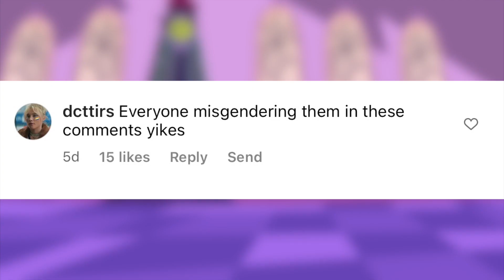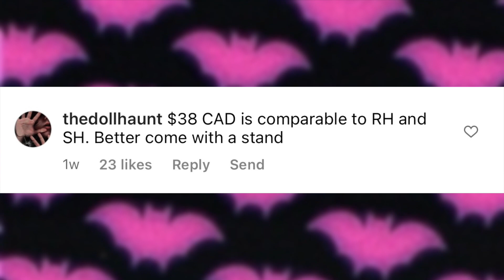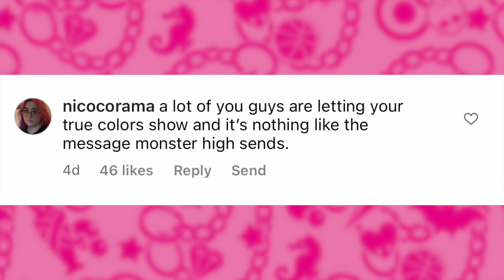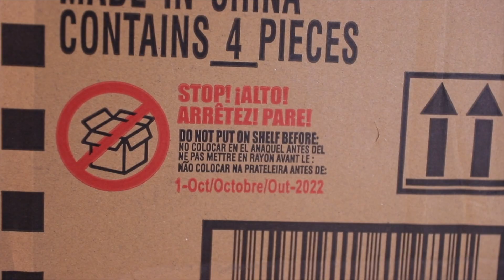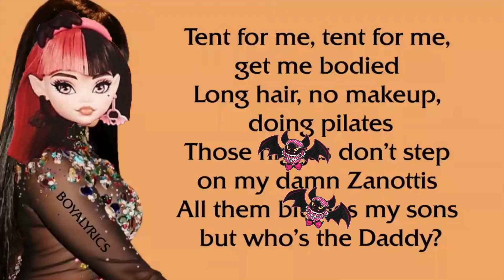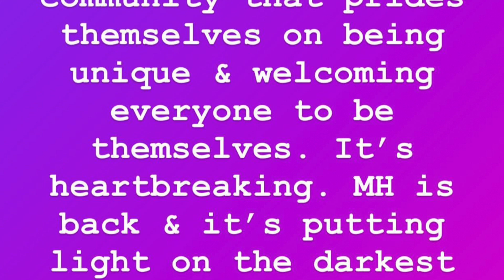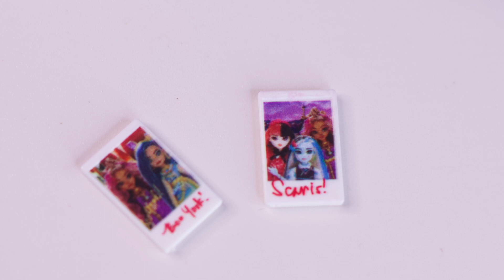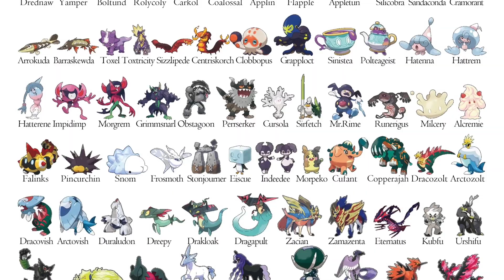NEW Monster High Dolls for 2022 : The trouble with the reboot dolls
NEW Monster High Dolls for 2022 The reboot dolls are HERE! Draculaura Frankie Stein Clawdeen Wolf and Cleo De Nile are BACK! The coffin bean was also made available...but how can you get your hands on them and are they worth it? I discuss all this and more in todays video!

★ About Me ★